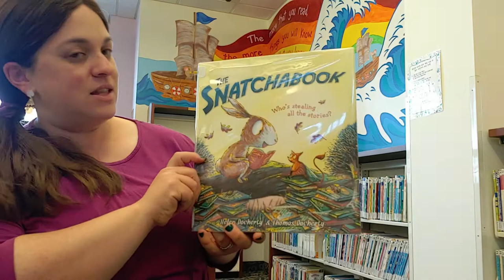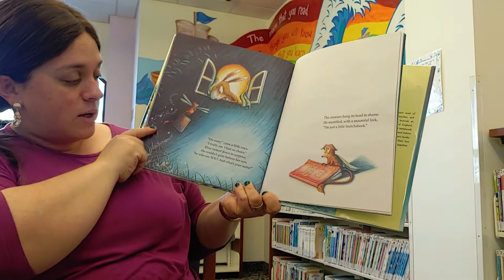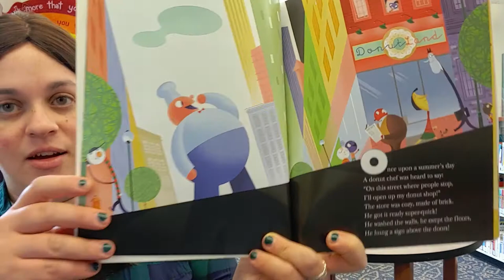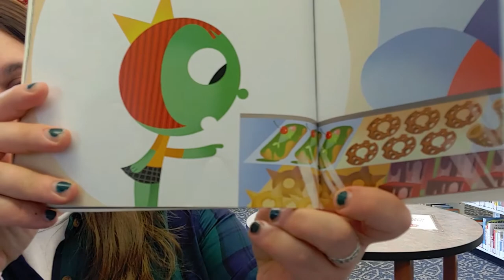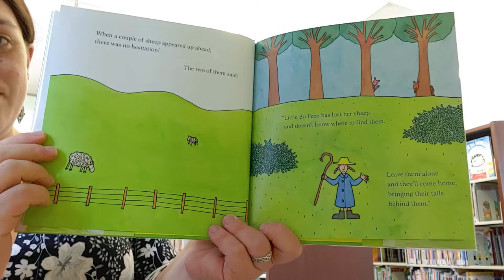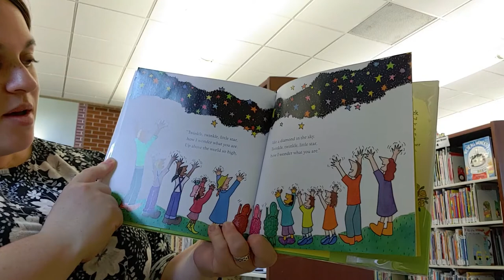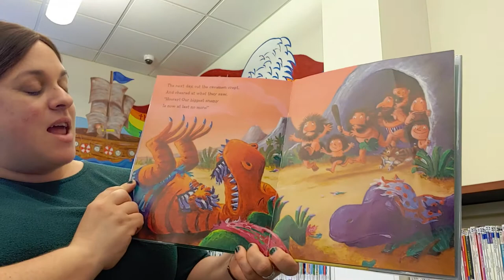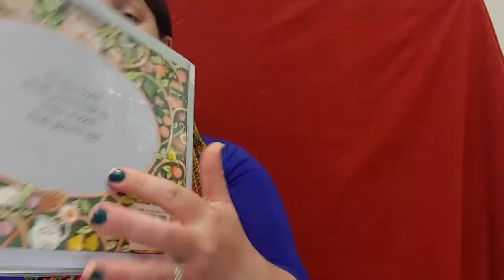Rhyming Read Alouds for National Poetry Month!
A series of 5 picture book reads in honor of National Poetry Month, April 2021.